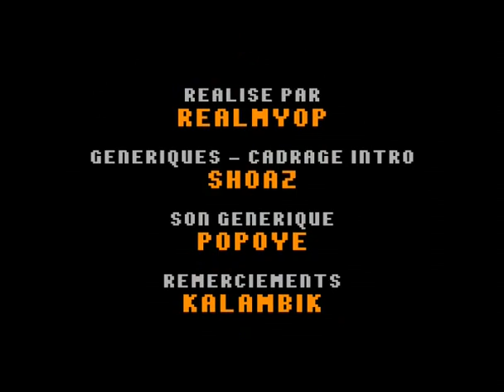88mph 17 - Tetris en 03:29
Venez découvrir avec les 88 miles à l'heures Speed Game, le spoil, 36 15 usul, des artworks et bien plus encore!

Une émission dédiée au Tool Assisted Speedrun (TAS) présentée par RealMyop et CoeurdeVandale. Ce programme réuni à la fois le retro-gaming et la découverte du TAS et de ses outils pour terminer les jeux à une vitesse hors du commun.